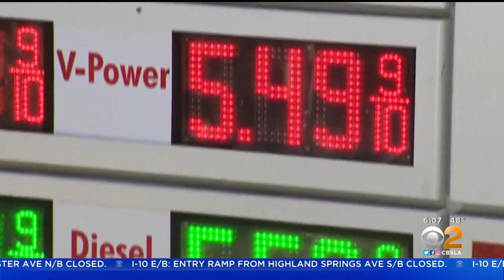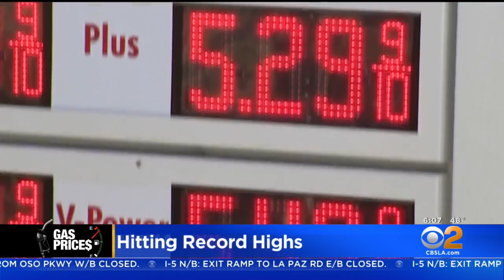LA County Gas Price Hits $5 Average For First Time Ever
The average price of a gallon of regular gasoline in Los Angeles County has hit the $5-mark for the first time ever.